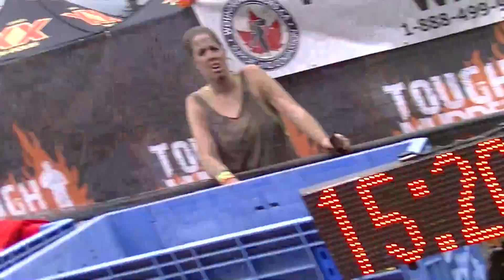tough mudder 2013 #42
electro shock therapy